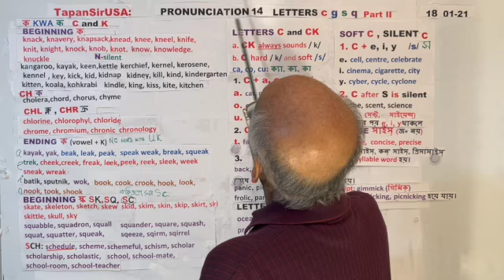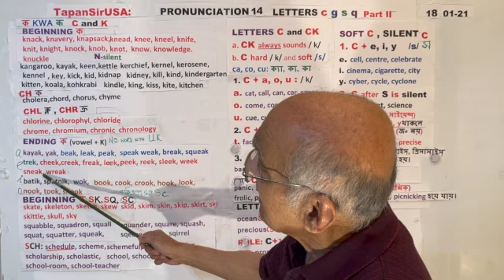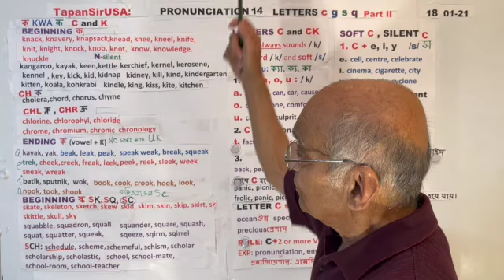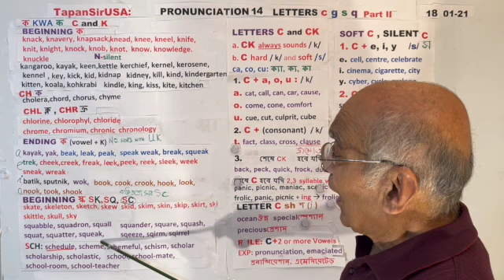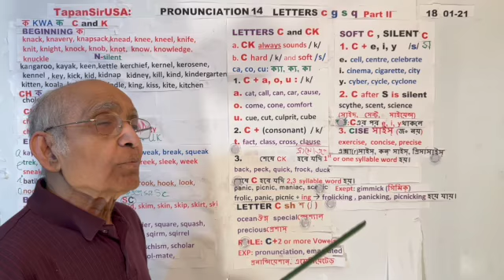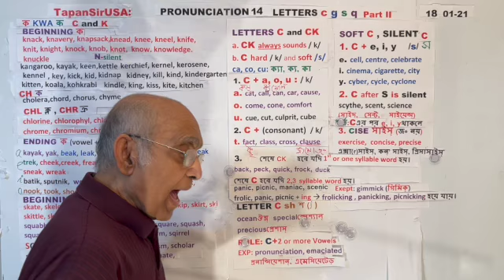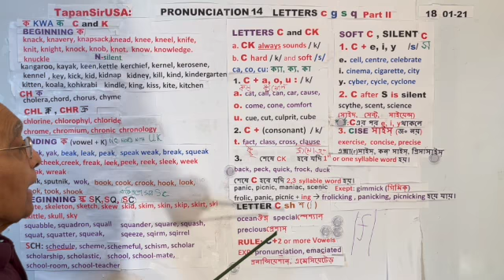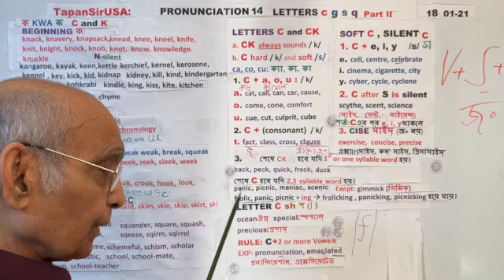English for Bengalis Pronunciation 14